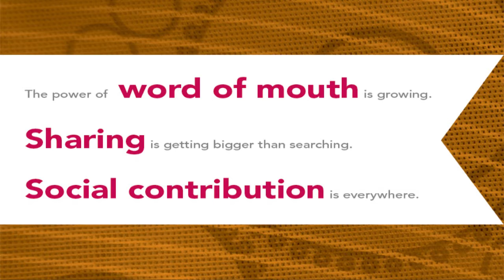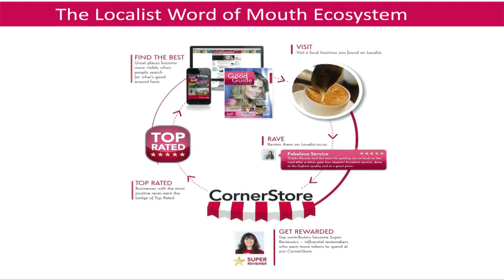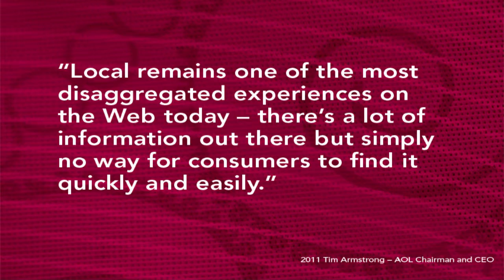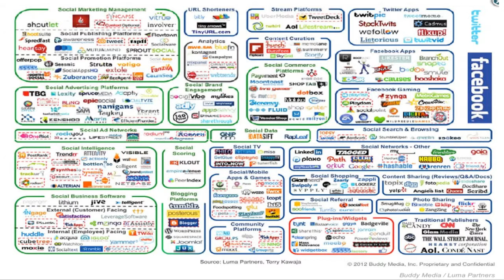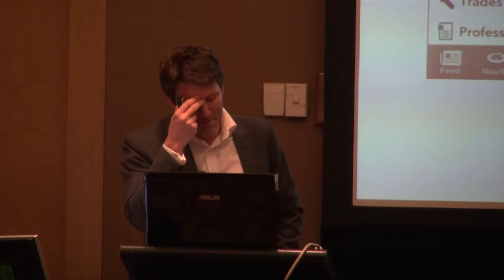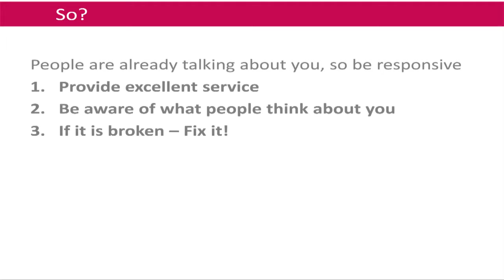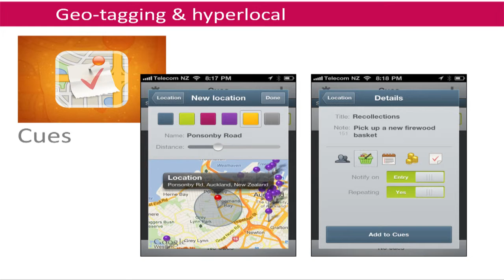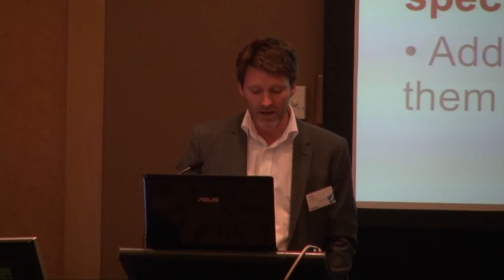Rob Cooke: Localist's perspective on creating strong mobile presence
Rob Cooke is the Chief Commercial Officer at Localist.co.nz. In this session Rob shares their take on adapting social and mobile cultures for businesses that provide local information and directories on the go.

Rob was speaking at a Social Media and Mobile Apps Forum held in Auckland.